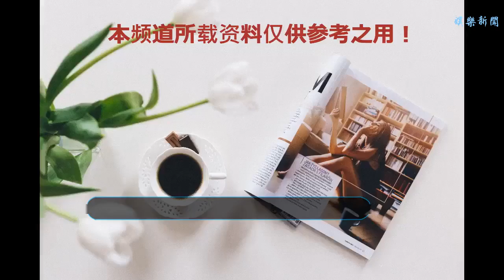夏季最火的男明星，鄧倫羅云熙憑借香蜜圈粉無數，他收獲最大！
谢谢！
    ?學生開學了，這個夏天也完美的落幕了，相信很多喜歡追劇的朋友肯定沒有失望，畢竟這個夏季電視劇還是非常給力的，出現了很多劇情和演員演技都非常在線的電視劇，隨著電視劇的熱播，劇中的男女主也大火了起來，下面我們就來看一下這個夏天最火的男明星吧！
    鄧倫
    鄧倫要說是這個夏天最大的贏家一點都不為過，先是和熱巴合作的《一千零一夜》就收獲了很多好口碑，鄧倫的顏值和演技也受到了觀眾的認可，之前鄧倫和當紅女星搭檔，大多出演配角，如今自己出演主角也是非常成功了。之后和楊紫搭檔演出的《香蜜》更是將鄧倫推上了一個新的高度，劇情將觀眾虐的死去活來，演員設定也是非常好的，觀眾不喜歡就怪了！
    羅云熙
    羅云熙之前大家喜歡他，大多是因為唐嫣和鐘漢良飾演的電視劇《何以笙簫默》。羅云熙在在《何以笙簫默》中飾演的是何以笙大學時期，劇中的小何以笙是一位高冷學霸，羅云熙的非常適合這樣的設定，也是因為這部電視劇之后，羅云熙被稱為最帥學長。如今憑借《香蜜》中的潤玉一角更是圈粉無數，雖然是反派，但是卻是一個讓人恨不起來的反派，沒辦法誰讓他長得這么帥呢！
    許凱
    在熱播劇《延禧攻略》中飾演以為深情的守護者富察傅恒，人物 設定也是非常的討喜，人見人愛花見花開。跟男主聶遠比起來，許凱是一位新人，憑借這部電視劇收獲了無數的粉絲，所以許凱無疑是這部劇的里面男星中最大的贏家了！
    阮經天
    阮經天的實力大家是有目共睹的，和楊冪合作的電視劇《扶搖》也收獲了非常好的收視率，阮經天在里面的演技也受到了網友的認可，更是有許多人認為，阮經天之后再無無極，這是對阮經天演技的一種認可！
    朱一龍朱一龍的收獲是最大的，在沒有出演《鎮魂》之前，朱一龍在娛樂圈是一個不溫不火的存在，雖然在《鎮魂》之前也是出演了非常多的作品。但是一直就是沒有讓觀眾注意到這個男演員，直到碰到了《鎮魂》這個作品，朱一龍演技顏值被大家認可，一舉成名，收獲了無數的粉絲。各種電視劇的邀約也是不斷，后面我們還會看到許多朱一龍帶來的作品，前途也是不可限量的！
    對于以上幾位今夏最火的男星，你們最喜歡誰呢？歡迎在下方留言探討！